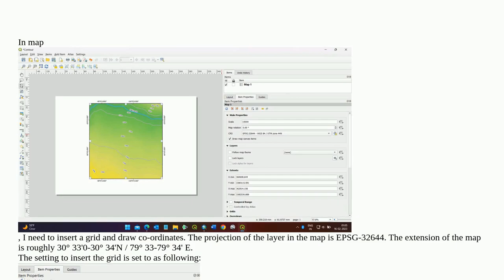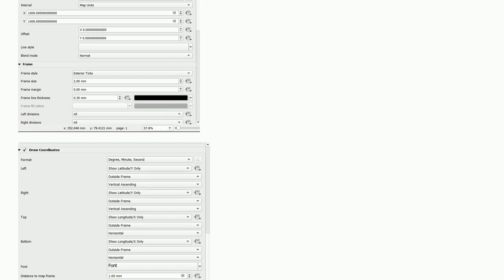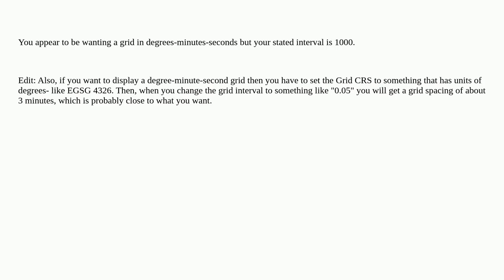Insert grid and draw co-ordinates in the map layout in QGIS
A special thanks goes out to the community

  qgis